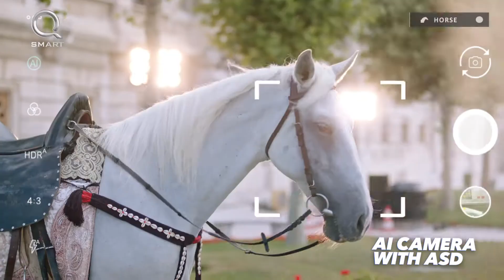Esra Bilgic beautiful TVC for QMobile Pakistan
Turkish super star Haleema sultana of Dirilis Ertugrul Esra Bilgic beautiful tvs for Pakistani Mobile QMobile